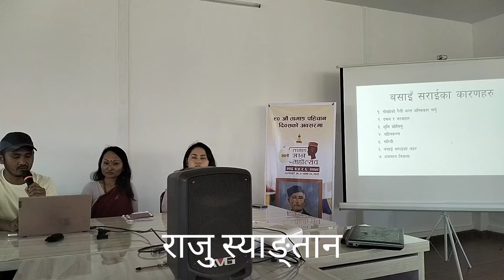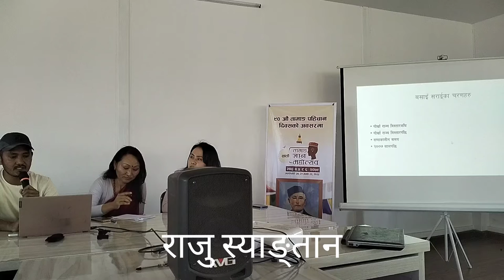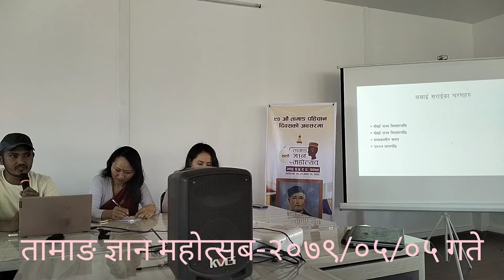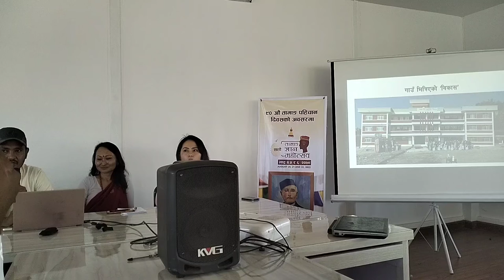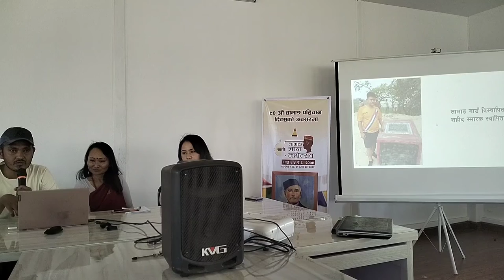Raju Syantan#Tamang knowledge Festival#2079/05/05(1)